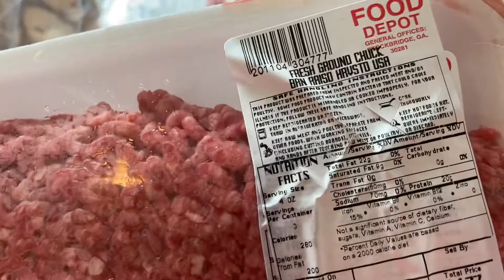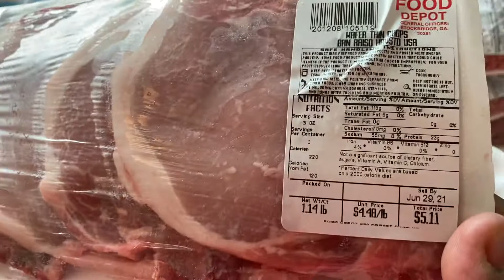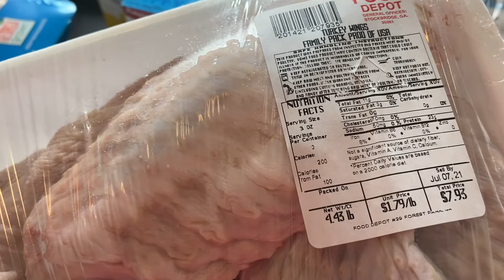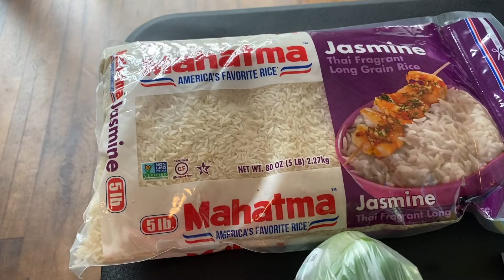Freezer fill in haul, Food Depot ||needed meat 🥩 y’all 😀